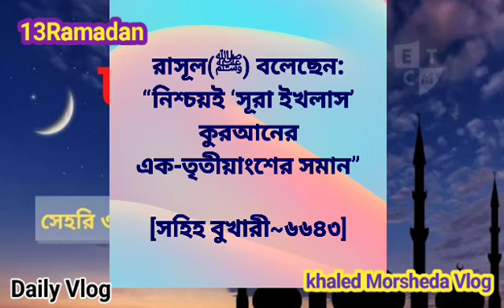সবাই এমন হাসিখুশি তে রমজান অতিবাহিত করুক!প্রার্থনা রইলোvlog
There are different elements in my video.
You can enjoy..if you want watch clearly,cheque settings ,can make 720p or 1080p..thnx.
শুরু হয়ে গেলো ২০২৩! রমজান শুরু,চেষ্টা আছে রমজান নিয়ে অনুভূতি গুলো প্রতিদিন অল্প করে হলেও share করার ইনশাআল্লাহ! ১৩তম রমজান মুবারক!

আপনি যদি এইVlog টি উপভোগ করেন,তবে দয়া করে লাইক এবং শেয়ার করবেন।আর সাবসক্রাইব